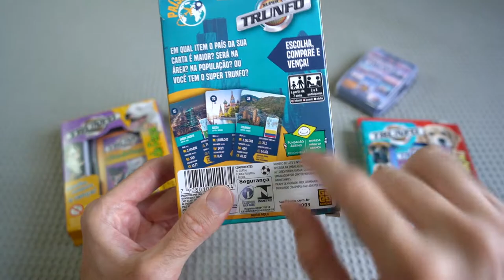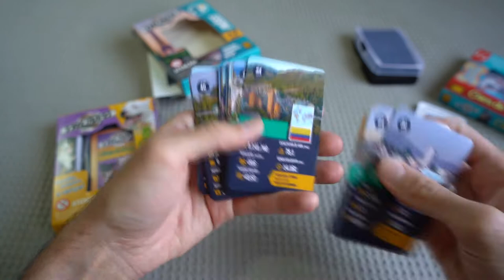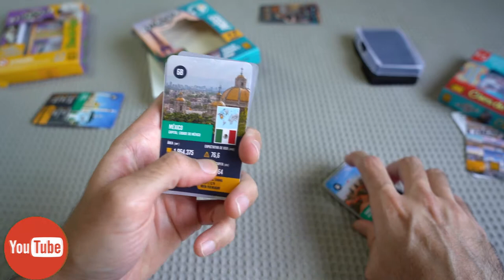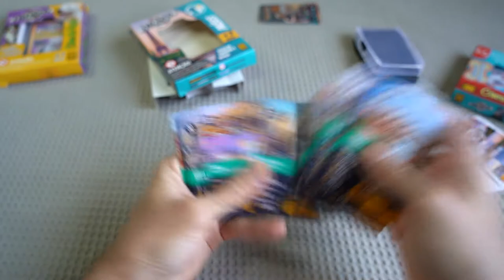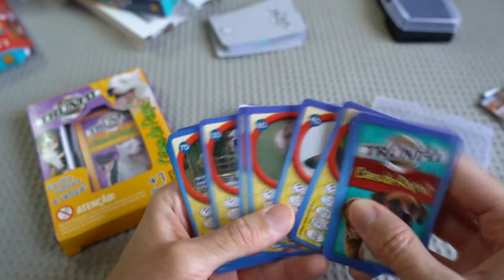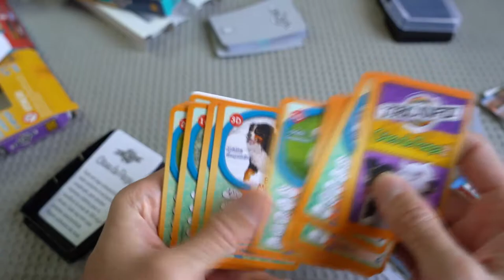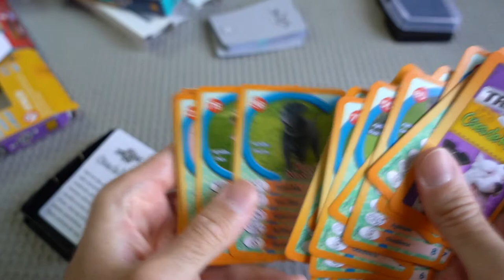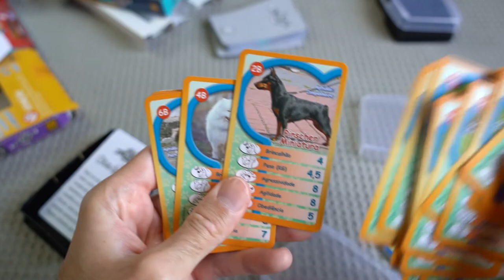Super Trunfo por 15 Reais na Amazon e na Shopee (Link na Descrição): Como jogar?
🔝 Assine o PRIME VIDEO da AMAZON com um preço especial + Frete grátis na amazon + Prime Music e muito mais (bem mais barato que Netflix)